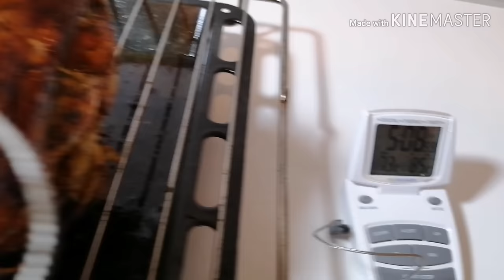Porchetta fatta in casa - tutorial passo per passo con dosi, procedimento e tempi di cottura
Video tutorial completo e dettagliato su come preparare il tronchetto di porchetta con la crosta croccante nella cucina di casa. Troverete tutto ciò che vi serve per prepararla al meglio, dosi, procedure, trucchi e segreti e indicazione precisa per i tempi di cottura.
Grazie per essere arrivati fino a qui! Se vi è piaciuto questo video, vi invito a iscrivervi a questo canale Youtube e a seguirci anche sul blog "La cucina è aperta" e sugli altri social media.